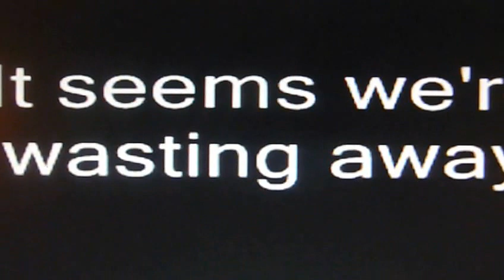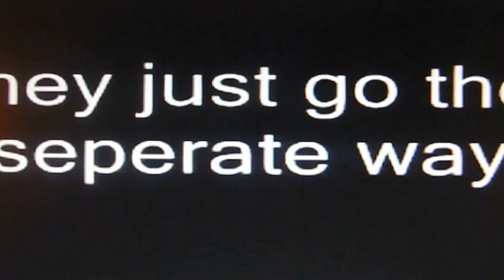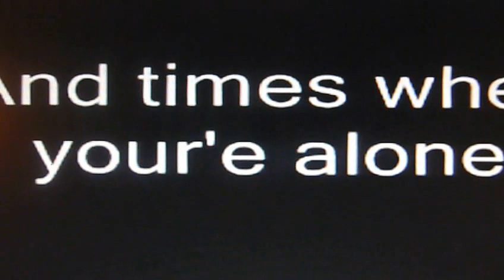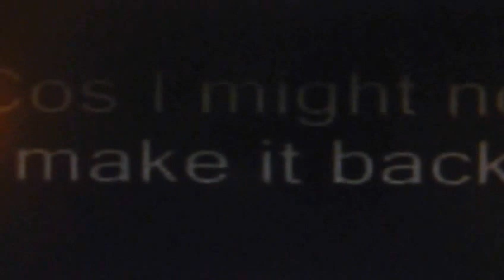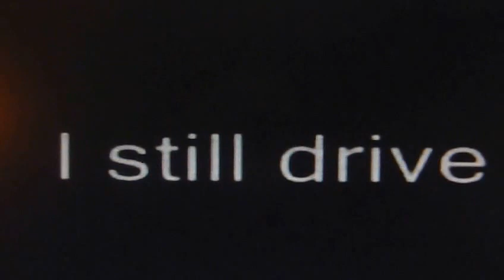WANTED DEAD OR ALIVE...TODD ELLIOT BAND,, DUMPSTER BOB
It's all the same, only the names will change
Everyday, it seems we're wastin' away
Another place where the faces are so cold
I drive all night just to get back home

I'm a cowboy, on a steel horse I ride
I'm wanted dead or alive

Sometimes I sleep, sometimes it's not for days
The people I meet always go their separate ways
Sometimes you tell the day
By the bottle that you drink
And times when you're all alone all you do is think

I'm wanted (wanted) dead or alive
Wanted (wanted) dead or alive

Oh, and I ride!

(Yeah!)

Oh, and I'm a cowboy, on a steel horse I ride

I walk these streets
A loaded six-string on my back
I play for keeps 'cause I might not make it back
I been everywhere, still, I'm standing tall
I've seen a million faces
And I've rocked them all

I'm a cowboy, I got the night on my side
And I ride, dead or alive
I still drive (I still drive) dead or alive
Dead or alive, dead or alive, dead or alive, dead or alive